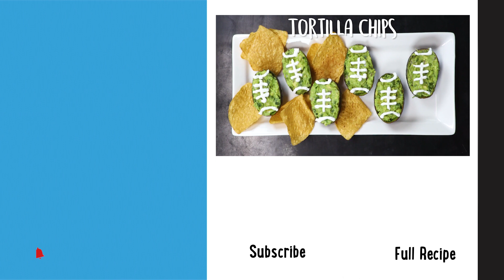Super Bowl Recipe: How To Make Guacamole Foot-Bowls | Well Done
No Super Bowl party is complete without guacamole, and why not serve it in avocado halves to mimic the shape of a football? Accented with sour cream to imitate the lace on a football, these easy gameday appetizers are just as cute as they are tasty.